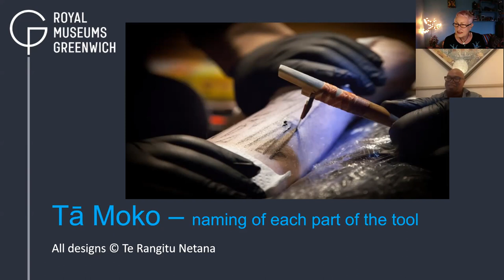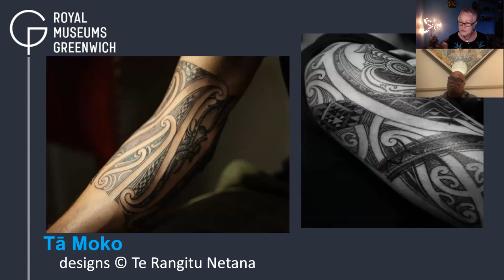Needle On Skin part 2 Ta Moko with Te Rangitu Netana: Artist and Maori Tattoo/ Tā Moko Practitioner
Te Rangitu Netana is a Traditional Ta Moko/Maori Tattoo Artist from Aotearoa, New Zealand, and is of Ngapuhi, Ngati Wai and Te Arawa tribal descent. He has been practicing Ta Moko for over 30 years, and is experienced in both modern machine and traditional chisel methods of tattooing.
Dedicated to bringing back the practice of Ta Moko with traditional tools within his own tribes, Te Rangitu has also travelled extensively throughout his career, sharing his culture and traditions, and working alongside tattoo masters from many other Indigenous cultures.

He is currently living in the UK, and works from his private studio at a community in Buckinghamshire. He strives to uphold the integrity of his art form in his role as an indigenous practitioner, addressing issues of misrepresentation and misappropriation through educating people about Maori as a living culture.